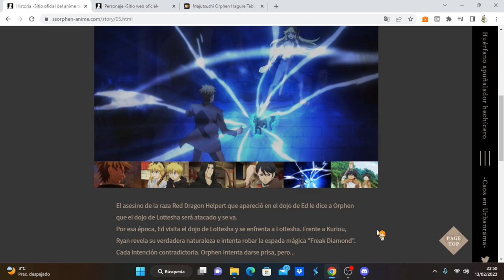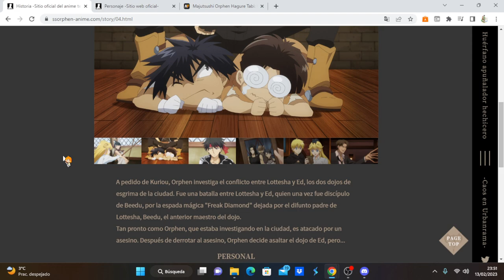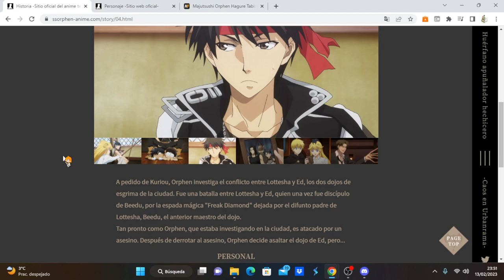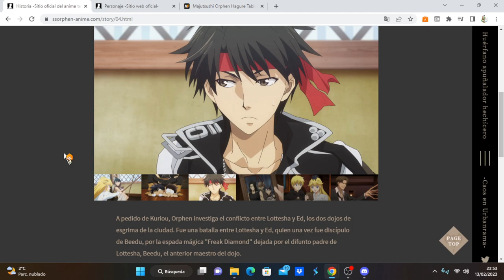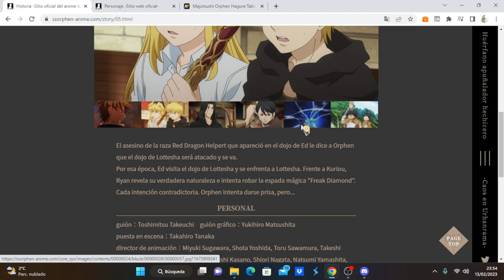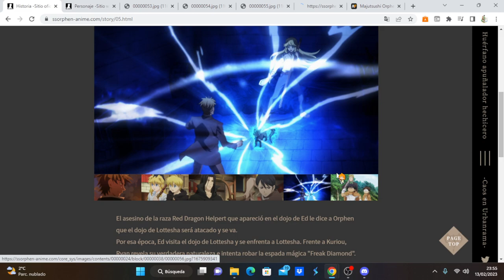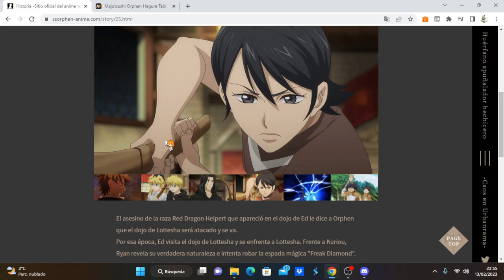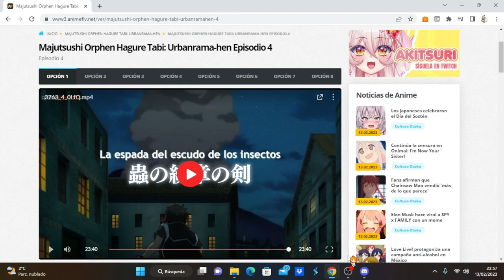Majutsushi Orphen Hagure Tabi: Urbanrama-hen comentando avance del capítulo 5